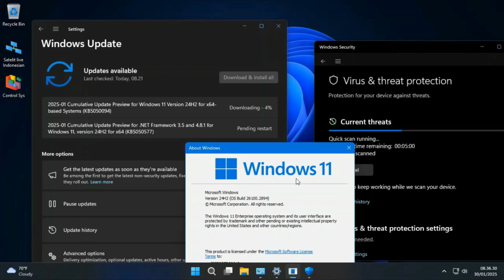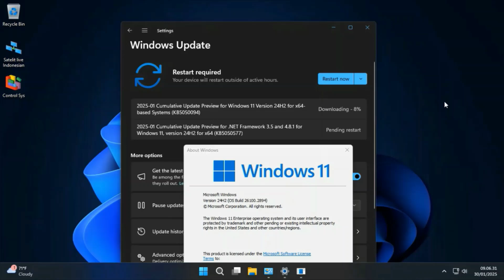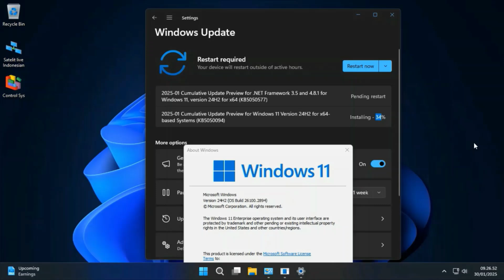2025-01 Cumulative Update Preview for Windows 11 Version 24H2 for x64-based Systems (KB5050094)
January 28, 2025—KB5050094 (OS Build 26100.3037) Preview
Release Date:
28/01/2025
Version: